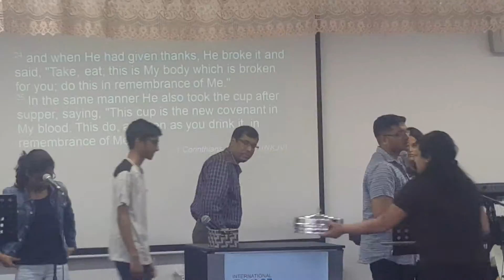Sunday May 4(2)